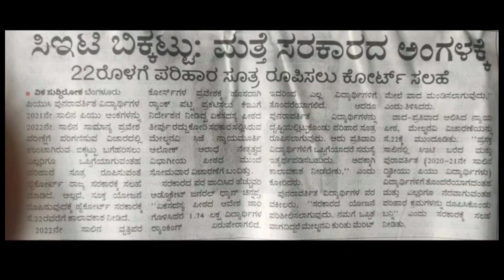K-CET 2022 Good News....!!